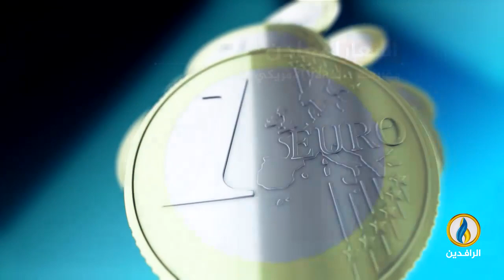أبرز الأخبار الاقتصادية على قناة_الرافدين ليوم الأحد في